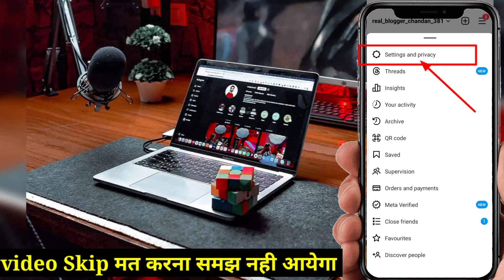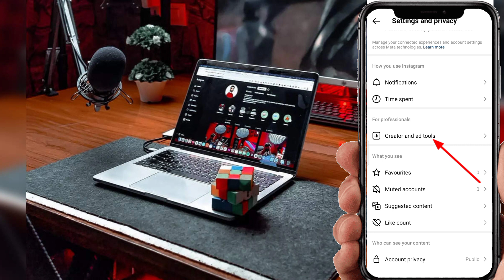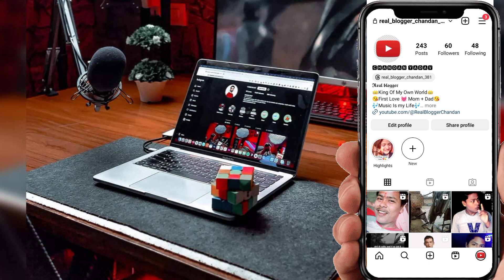Instagram Following Hide Kaise Kare, Instagram Par Following Hide Kaise Kare | How To Hide following